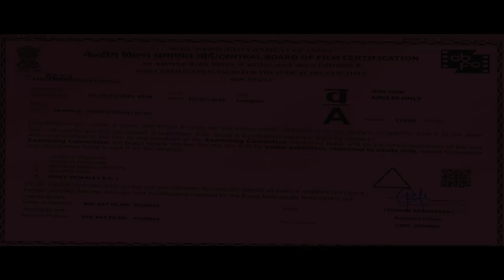जब भूत ने अँधेरी रात में किया सब पर हमला | Rajniesh Duggall | Kunaal Roy Kapur | Full Movie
Cast - Rajniesh Duggall, Kunaal Roy Kapur, Nazia Hussain, Pooja Bisht, Shafaq Naaz & Archana Shastry
Production House - Big Bat Films
Producer - Ravinder Jeet Dariya
Director - Rajiv S. Ruia